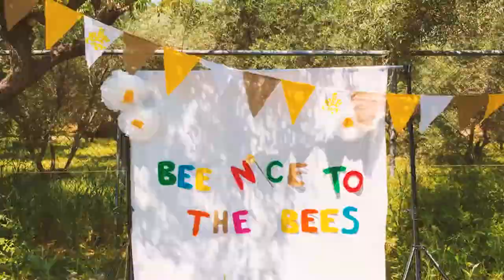The Bee Camp - short